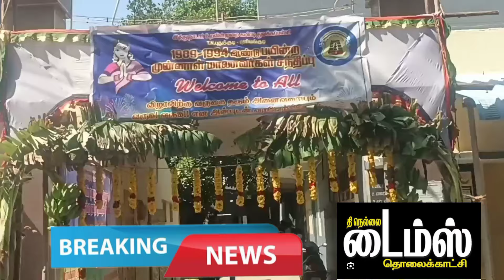30 ஆண்டுகள் கழித்து அரசு உதவி பெறும்பள்ளியில் படித்த முன்னால்மாணவர்கள் சந்திப்பு நடைபெற்றது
30 ஆண்டுகள் கழித்து அரசு உதவி பெறும்பள்ளியில் படித்த முன்னால்மாணவர்கள் சந்திப்பு நடைபெற்றது
தென்காசி மாவட்டம் புளியங்குடியில் அரசு பள்ளியில் படித்த முன்னாள் மாணவர்கள் சுமார் 30 ஆண்டுகள் கழித்து புளியங்குடியில் உள்ள தனியார் திருமண மண்டபத்தில் வைத்து முன்னாள் மாணவர்கள் சந்திப்பு நடைபெற்றது இந்நிகழ்வில் முன்னாள் மாணவர்கள் ஒருவருக்கு ஒருவர் கட்டித் தழுவி அரவணைத்து தங்களின் மகிழ்ச்சியை வெளிப்படுத்திக் கொண்டனர்.